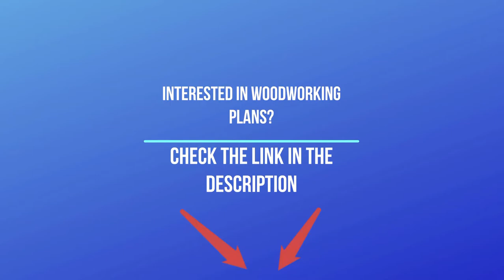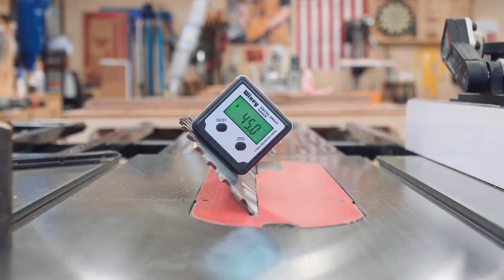How to Make a Wood Box Organizer | Woodworking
In this video you will see how you can build a wood box organizer. This woodworking projects was made out of reclaimed walnut and it was put together using miter joints.

☑️Build a Woodworking Workshop in a small space and on a budget